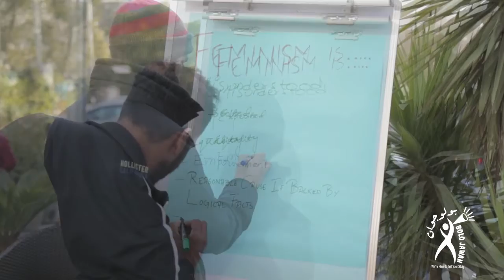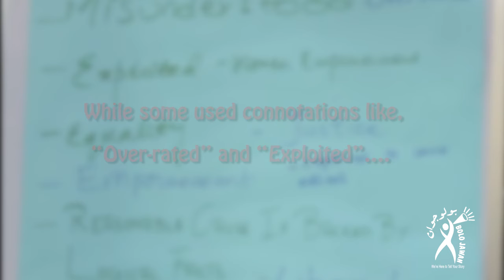We Asked You! | No. 1 | Feminism is...?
In order to see how Pakistan's youth perceives Feminism, Bolo Jawan conducted a social experiment in Islamabad and this is what young Pakistanis had to say about the F word.